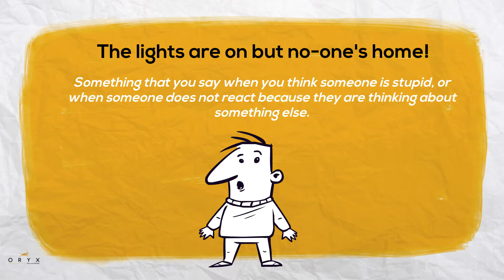Lights are on, but no one's home!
Did you hear the idiom "the lights are on, but no-one’s home" before? 🤔🏠💡
هل سمعت بهذا التعبير من قبل؟

Oryx Translation presents and explains another new English idiom and its meaning to its audience and viewers! "The lights are on, but no-one's home" is a humorous expression used to say that someone is stupid or not paying attention.